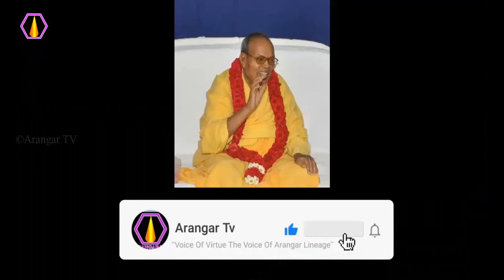மரணமில்லா பெருவாழ்வு பற்றி